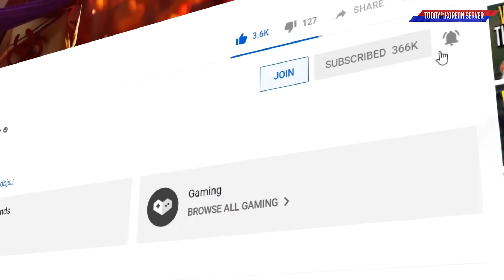T1 Faker IS ABSOLUTELY READY For Tomorrow! - Best of LoL Stream Highlights (Translated)